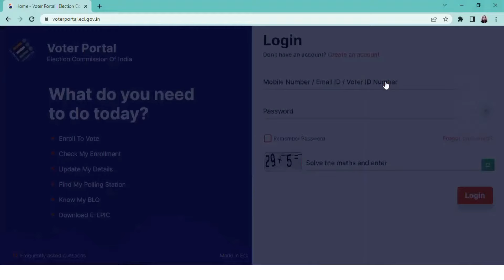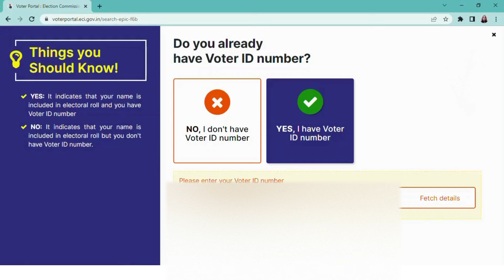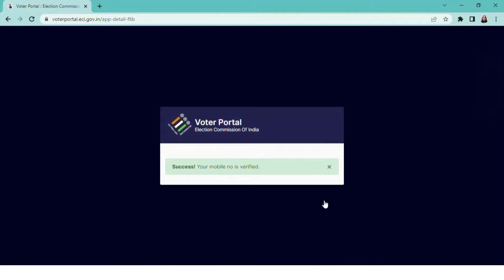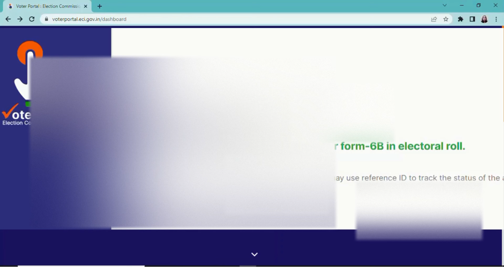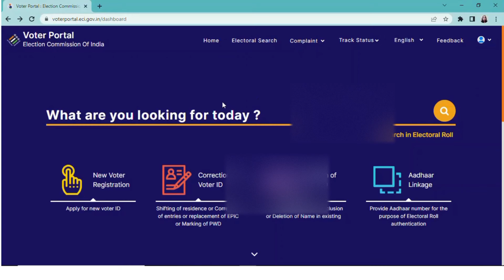How to Link Aadhar to Voter ID card online. Form 6B ECI. Voter Card ko Aadhar se link kese kare.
About video: Hello Friends, is video me yah bataya gaya he Voter ID card ko Aadhar se link kese karna he.

TCS on sales of goods u/s 206C (1H) and TDS on purchase of goods u/s 194Q

How to prepare TDS/TCS return without software online. How to create FVU File for TDS/TCS. 26Q, 24Q.